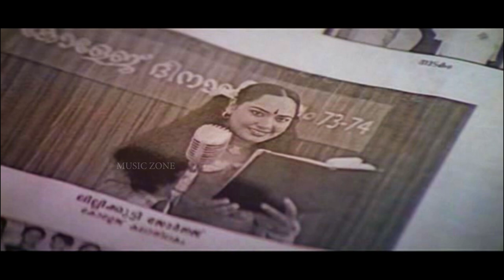Ozhukukayi Puzha Pole | 1080p | Achanurangatha Veedu | Salim Kumar | Usha - Alex Paul Hits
Song : Ozhukukayaayi Puzha Pole...
Movie : Achanurangaatha Veedu [ 2006 ]
Director : Lal Jose
Lyrics : Vayalar Sarathchandra Varma
Singers : Reju Joseph & Sujatha Mohan

ഒഴുകുകയായ് പുഴപോലെ ഓ പൊഴിയുകയായ് മഴപോലെ  [ 2 ]
ഓര്‍മ്മകളേ നീ തഴുകിയ പോലെ ഈറന്‍ വിരലുകളാലെ ഓ
ഒഴുകുകയായ് പുഴപോലെ ഓ പൊഴിയുകയായ് മഴപോലെ

നിസനിസ നിസനിസ നിസനിസ രിമരിമ പാ..

ആദ്യാനുരാഗം. ആ.
ആദ്യാനുരാഗം അഴകണിയുന്നു ആത്മസുഗന്ധങ്ങളോടെ  [ 2 ]
തെങ്ങിളനീരിന്‍ തുള്ളികളെല്ലാം ഉള്ളില്‍ നിറയുന്ന പോലെ മോഹം
ഒഴുകുകയായ് പുഴപോലെ സ്നേഹം പൊഴിയുകയായ് മഴപോലെ

ആ.
പൂവില്‍ നിലാവില്‍ ആ.
പൂവില്‍ നിലാവില്‍ നിഴലെഴുതാനായി നോവിന്‍ മുകില്‍ വന്നു മേലെ  [ 2 ]
വിങ്ങലെന്നാലും മങ്ങാതെ നീയെന്‍ നെഞ്ചില്‍ തെളിയുന്നതാളെ ജന്മം